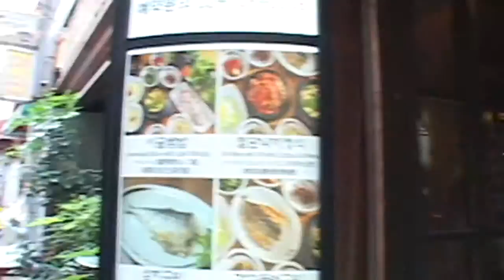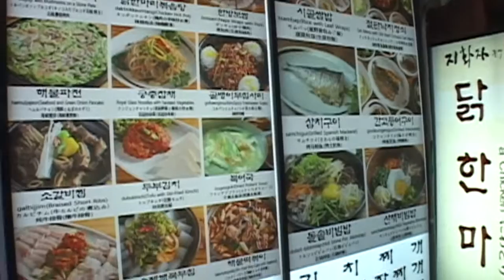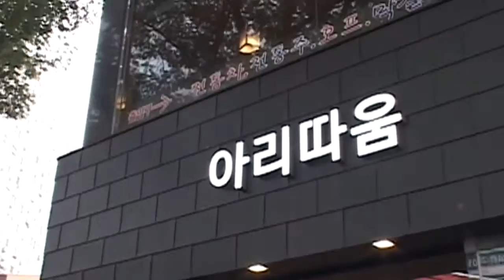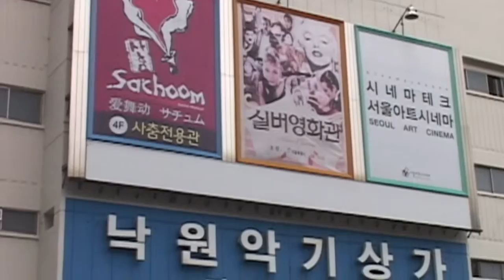SONGDO CITY TOUR SEOUL Incheon International Airport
SONGDO CITY TOUR SEOUL Incheon International  Airport. you get to dine in a nice little Korean restaurant and maybe buy some art brushes for Korean calligraphy. and talk to folks out on the street.